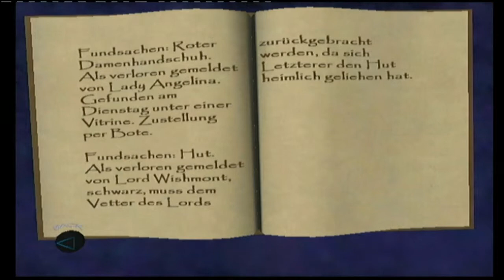Let's Play Thief: Deadly Shadows - 54 (Deutsch) Das Auge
Ein alter Bekannter.